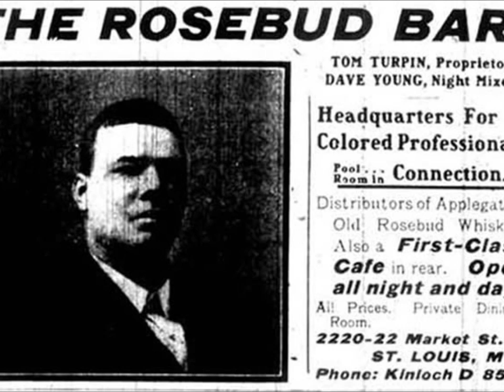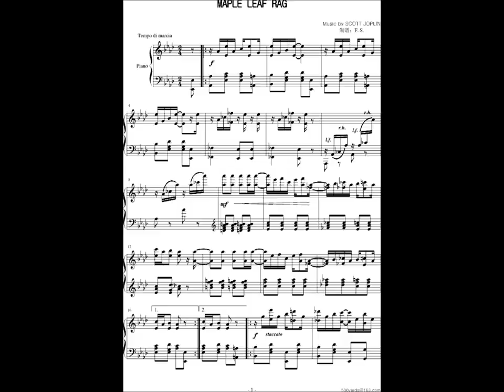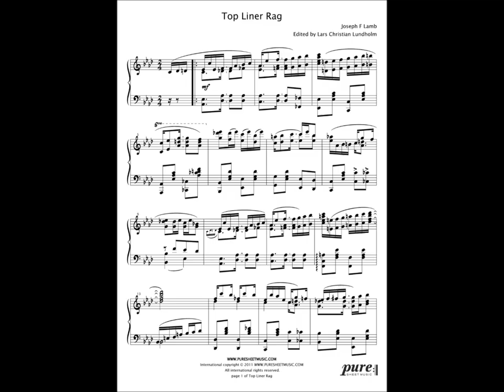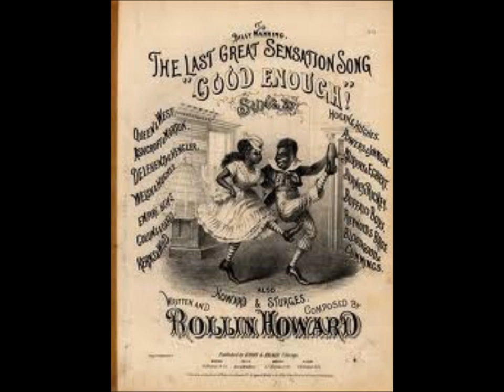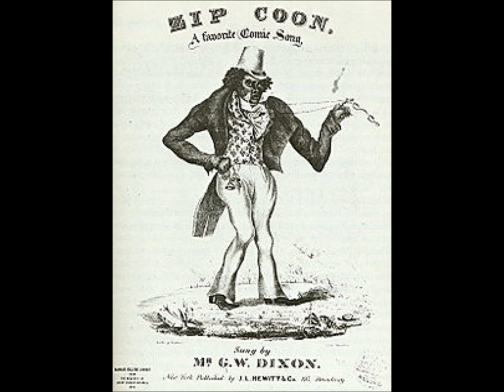A Short History of Ragtime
I made this movie in Windows Live Movie Maker for my end-of-the-year music project. I hope it helps anyone who is researching ragtime!
Also- I apologize in advance for the audio quality. An IPhone was the only recorder available to me!